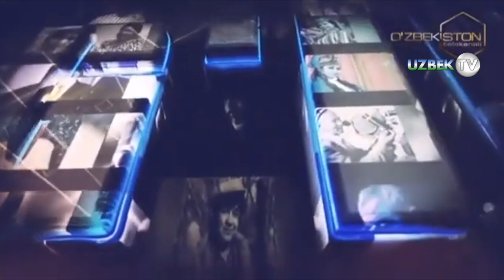Ота-она соғинч туйғуси | Sog'inch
"Соғинч" кўрсатуви
"Ўзбекистон" телеканали
Ўсиб келаётган ёш авлод онгу шуурига эзгулик ва нафосат, эстетик-маънавий камолотга муҳаббат туйғуларини сингдиришда ўзбек миллий рақс санъатининг ўрни ҳамда аҳамияти беқиёс. Миллий рақсларда халқимизнинг энг мунаввар қадриятлари, инсоний фазилатлари, миллий анъаналари ифодаланади.
Ўзбекистон Президентининг 2020 йил 4 февралдаги «Рақс санъати соҳасида юқори малакали кадрлар тайёрлаш тизимини тубдан такомиллаштириш ва илмий салоҳиятни янада ривожлантириш чора-тадбирлари тўғрисида»ги ҳамда «Миллий рақс санъатини янада ривожлантириш чора-тадбирлари тўғрисида»ги қарорлари маданият ва санъат тараққиётида ўзига хос тарихий воқеа бўлди. Айни қарорлар асосида Тошкент давлат миллий рақс ва хореография олий мактаби негизида давлат олий таълим муассасаси шаклида Маданият вазирлиги тизимида Ўзбекистон давлат хореография академияси ташкил этилди.